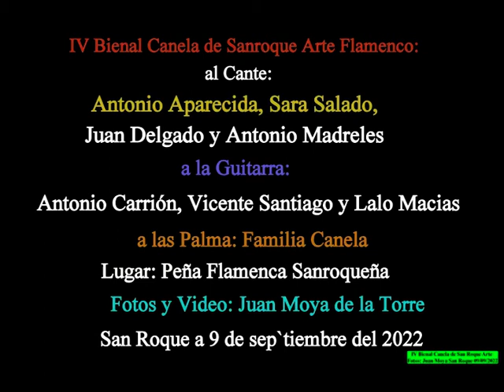IV Bienal Canela de San Roque Arte Fotos y Video: Juan Moya San Roque 09/09/2022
IV Bienal Canela de San Roque Arte Flamenco al Cante: Antonio Aparecida, Sara Salado Juan Delgado y Antonio Madreles Guitarras: Antonio Carrión, Vicente Santiago y Lalo Macías a las Palma: Familia Canela Lugar: Peña Flamenca Sanroqueña Fotos y Video: Juan Moya San Roque 09/09/2022